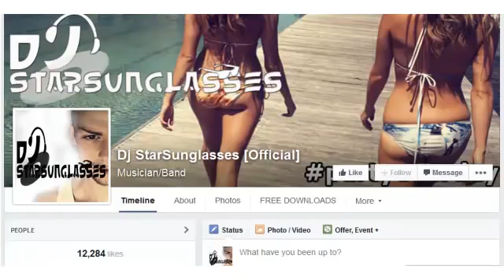🚬 SHINDY - NWA Mashup Album Mix - Dj StarSunglasses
Your Dj StarSunglasses :)